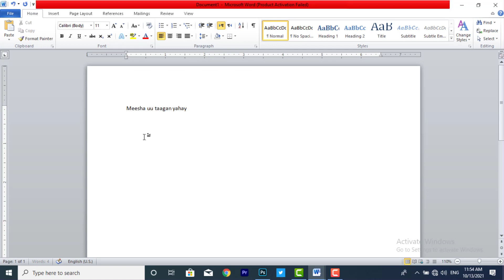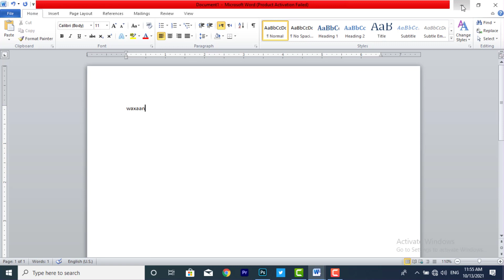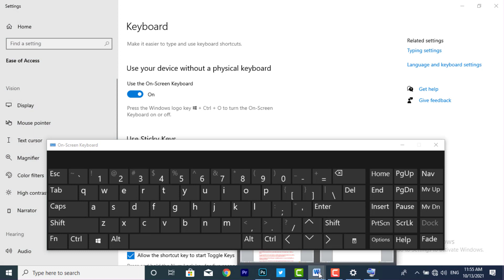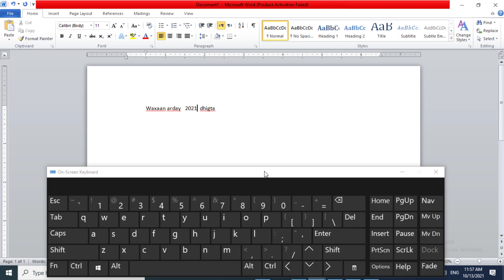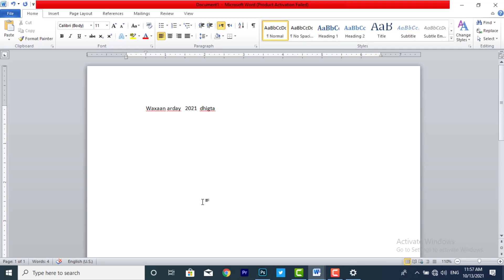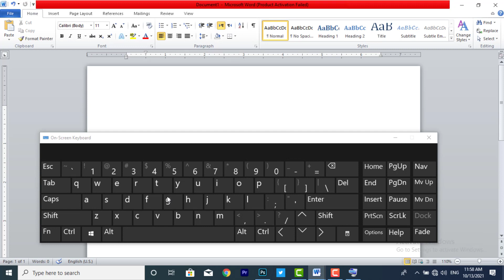Barashada word casharkii 4aad sida qoraal loogusoodarsado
ASC WALAALAHA AAN KU SAAXIIBNAY KULAMSO
Halkaan waa kulmiye Free Course waxa diyaar ah
1. Cumputer
2. Camtasia 2020
3. Adobe photoshop 2020
4. Adobe premiere cc 2020
5. Word,
6. Excel
7. Pix Builder Studio
8. Luuqada carabiga
9. Barashada Farqurxinta Carabiga
10. Barashada capcut
waxaan kuu haynaa softwere free ah booqo telegaramka
dhamaan koorsooyinkaan waa lacag la,aan